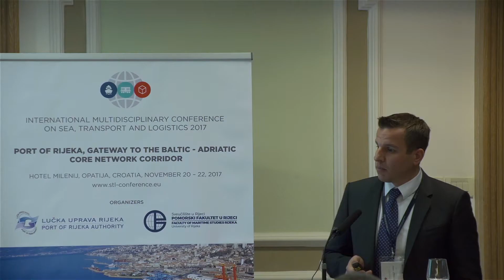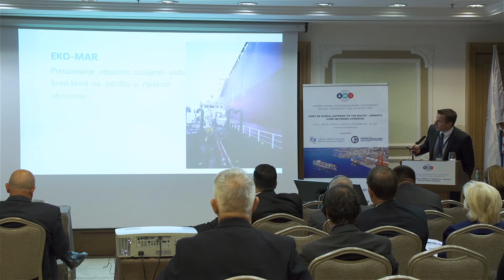23 Igor Šmitran